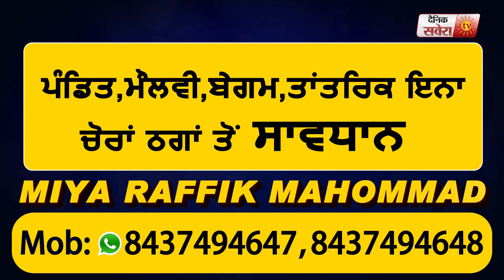Exclusive : AAP Leader Harpal Cheema बोले CM captain Smartphone देने पर कर रहे बहानेबाजी